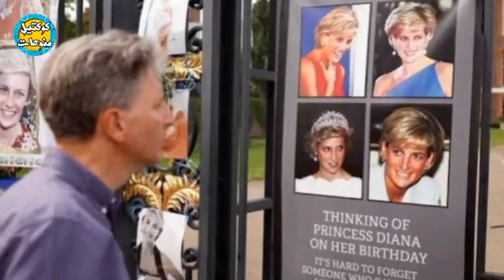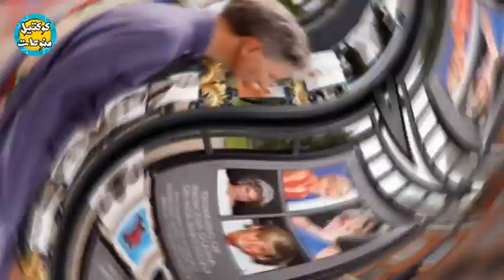الأميرة ديانا بكاميرا المصور /أنور حسين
يشارك المصور أنور حسين حكاياته مع الأميرة ديانا في معرضه بالولايات المتحدة
يعتبر المصور أنور حسين من أطول مصوري العائلة الملكية خدمة
السلام عليكم ورحمه الله وبركاتة
قناتنا تقدم فيديوهات حصريه ومدبلجة عن شخصيات فنية وسياسية وعالمية ونقدم ٱراء وأفكار ومعلومات متنوعة في مختلف المجالات
ورجاءا ادعمونا بالإشتراك بالقناة وتفعيل جرس الإشعارات ليصلكم كل جديد ولا تنسوا اللايك فضلاً منكم 💞
دمتم سالمين وفي أمان الله ورعايته 💞

عشرة قواعد ملكية كسرتها الأميرة ديانا
كيف تغير شكل مايكل چاكسون ومظهره

هل تعرف عملية سقوط جسر لندن
أول ظهور لإبنة الأمير هاري وميغان
نهاية الأميرة ديانا أسرار تكشفها المخابرات الروسية
حلقة لم الشمل ،،نجوم هاري بوتر يعودون مرة أخرى
أغاني مترجمة بدون موسيقى
كم لغة يتحدثها يوسف شاهين